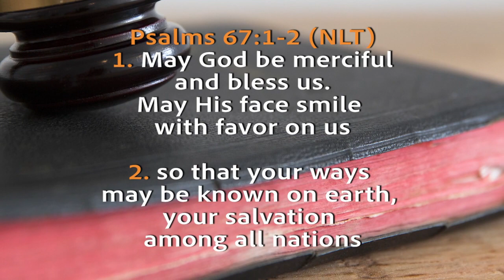May Favor Smile Upon You This Week_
1. May God be merciful and bless us. May His face smile with favor on us
2. so that your ways may be known on earth, your salvation among all nations